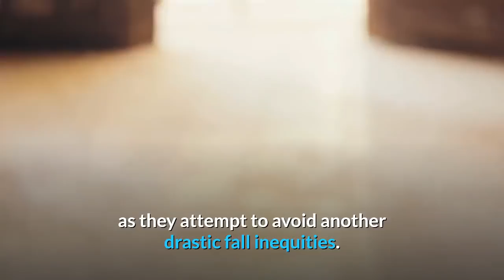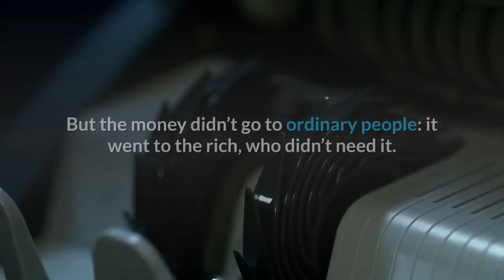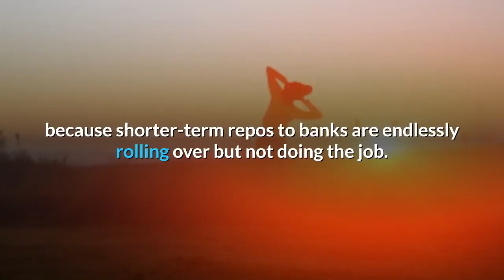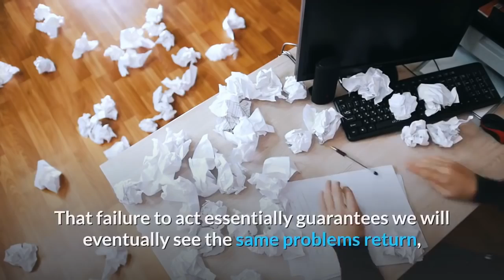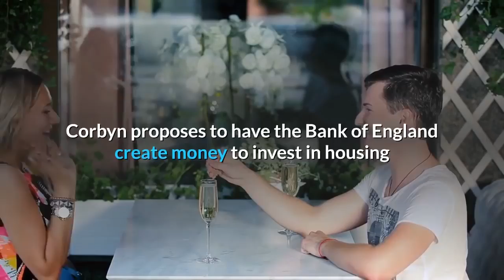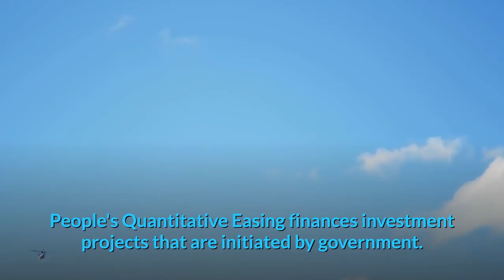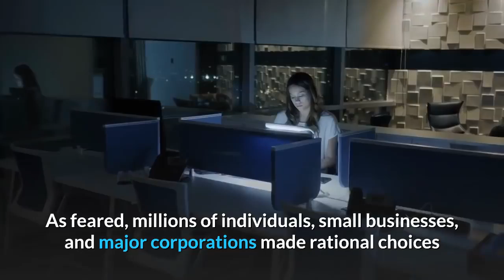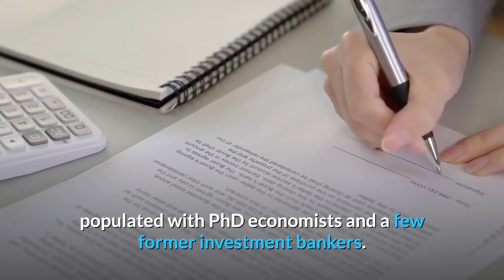QE for People, not Financial Markets You need to be Fed Up with The Fed !!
The Federal Reserve System has taken the most extraordinary actions in its 102-year history since the 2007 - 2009 Great Recession, maintaining a key interest rate near zero-percent for seven years while creating $3.6 trillion in bank reserves. This initiative, dubbed Quantitative Easing or QE, has become the most important Fed policy of our generation.
Quantitative Easing is largely responsible for the dramatic increase in stock prices since the Great Recession. The US and other nations have become addicted to QE as they attempt to avoid another drastic fall inequities.

This idea, known as QE for People, is gaining support among economists. QE for People would do much more to sustainably boost the productive economy, reduce inequality instead of increasing it, and provide us with the investment we need.
People's Quantitative Easing is a policy that was first proposed by the socialist Jeremy Corbyn. The idea is that the Bank of England should create money to fund government investment. The idea has been highly criticized, and some called it "economically illiterate". The idea has been used on Bernie Sanders's website and endorsed by Yanis Varoufakis.
In the UK, the Labour Party has proposed a “People’s QE,” whereby the central bank would print money to finance direct fiscal transfers to households – rather than to bankers and investors.'

There's a world of difference between, on the one hand, 'printing' money and giving it to households, and, on the other hand, using it to finance investment, especially in public infrastructure. With the latter, if there is a crash, at least we emerge from it with a more solid basis for sustainable recovery and growth. We might do a little damage, but at least we have something to show for it - unlike the current, failed, vogue for Quantitative Easing. The case for a National Investment Bank is unanswerable.

In the wake of the 2008 financial crisis, central banks created trillions of dollars of new money, and poured it into financial markets. Central banks have become the go-to institution of modern economies. They injected trillions of dollars of liquidity – through a process known as quantitative easing – first to prevent financial meltdown and later to stimulate the economy. The untold story behind these measures, and behind the changing roles of central banks generally, is that they have come at a considerable cost.

‘Quantitative Easing’ (QE) was supposed to prevent deflation and restore economic growth.